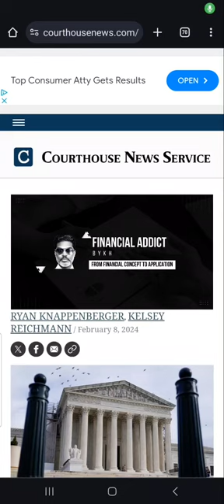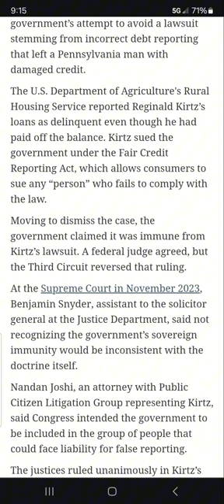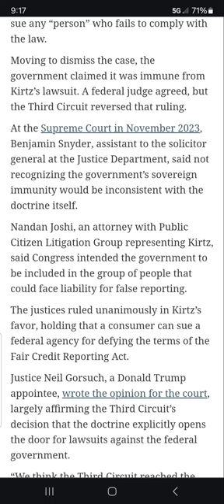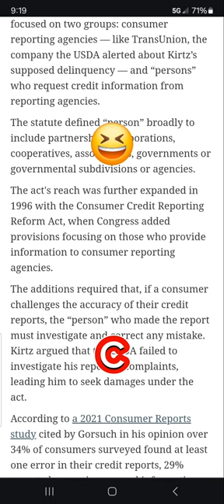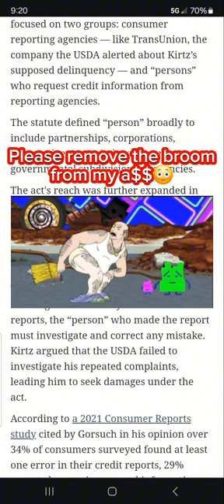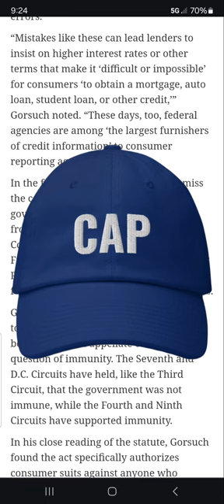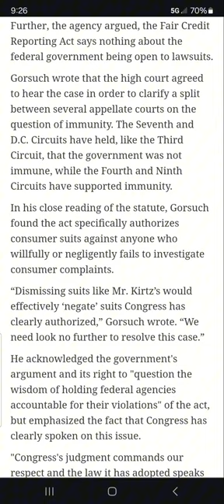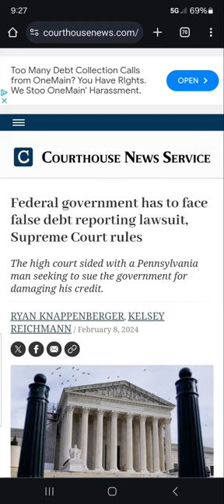Credit Report! CONSUMER vs. UNITED STATES can you really win a lawsuit against the "government"?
This is a yet another example of why standing up for your consumer rights is important especially when it comes to credit.

The Supreme court case official opinions - Department of Agriculture Rural Development Rural Housing Service v. Kirtz